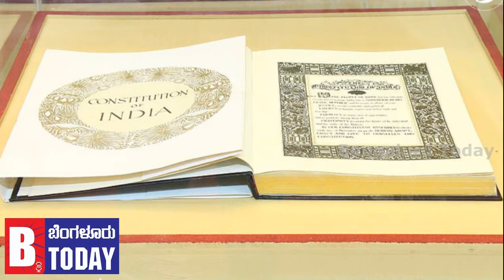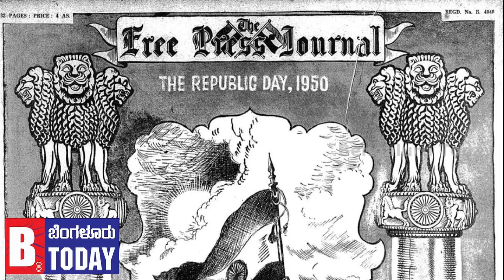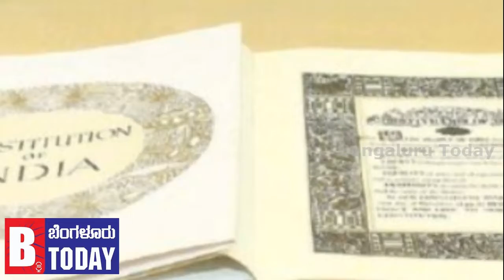72ನೇ ಭಾರತೀಯ ಗಣರಾಜ್ಯೋತ್ಸವ | Republic Day India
ಜನವರಿ 26,1950 ಭಾರತೀಯ ಸಂವಿಧಾನ ಜಾರಿಗೆ ಬಂದು ಭಾರತ ಗಣರಾಜ್ಯವಾದ ದಿನ. ಈ ಪ್ರಯುಕ್ತ ಈ ದಿನವನ್ನು ಗಣರಾಜ್ಯೋತ್ಸವವಾಗಿ ಆಚರಿಸಲಾಗುತ್ತಿದ್ದು ಸ್ವಾತಂತ್ರೋತ್ಸವ ದಿನದ ನಂತರದ ಎರಡನೇ ಪ್ರಮುಖ ರಾಷ್ಟ್ರೀಯ ಹಬ್ಬವಾಗಿ ದೇಶದೆಲ್ಲೆಡೆ ಆಚರಿಸಲಾಗುತ್ತಿದೆ. ಗಣರಾಜ್ಯದಿನದ ಕುರಿತು ಕೆಲವು ನಾವೆಲ್ಲರೂ ತಿಳಿದಿರಲೇ ಬೇಕಾದಂತ ಕೆಲವು ಮಾಹಿತಿಗಳನ್ನು ತಿಳಿಸುವ ಪ್ರಯತ್ನವನ್ನು ಈ ವೀಡಿಯೋ ಮೂಲಕ ಮಾಡಲಾಗಿದೆ.